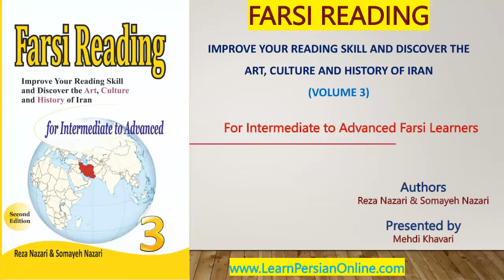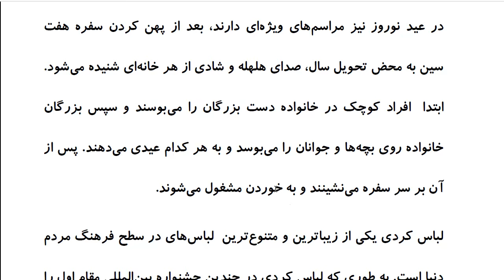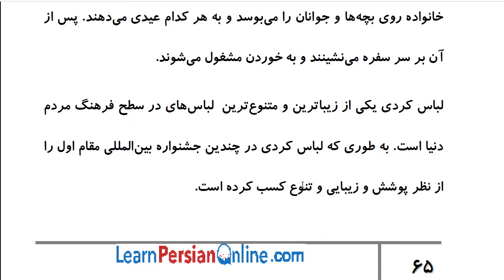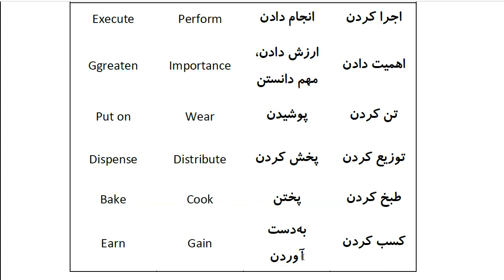Farsi Reading: For Intermediate to Advanced Farsi Learners: Book 3 - Lesson 15